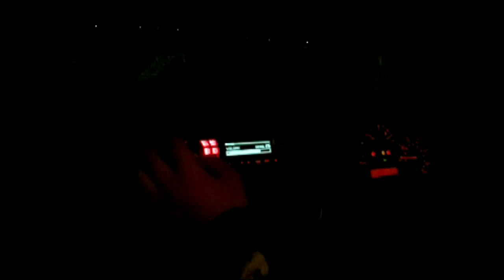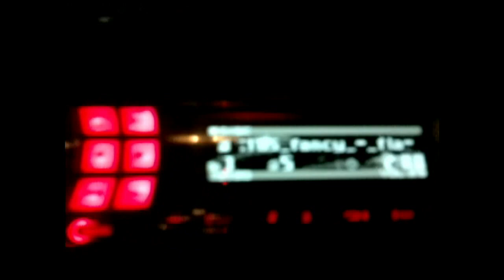Cars Photo Shoot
videos and photos taken with Nokia N8. Photoshoot of a VW Golf Mk 4, Fiat Punto Mk2 & Opel Astra GTC @ Cirkewwa, Malta.